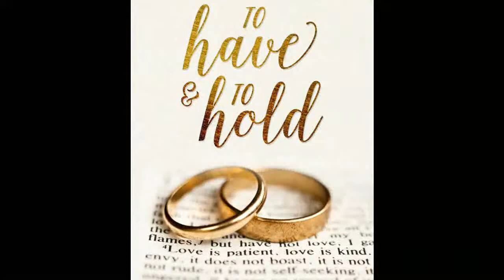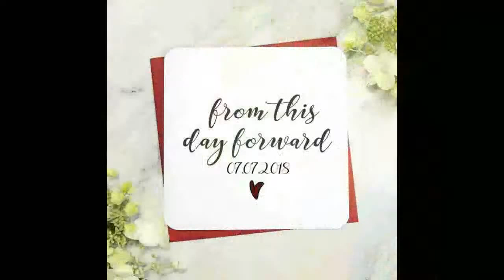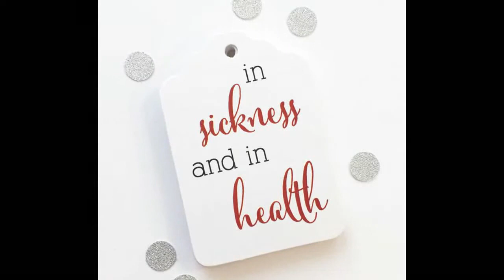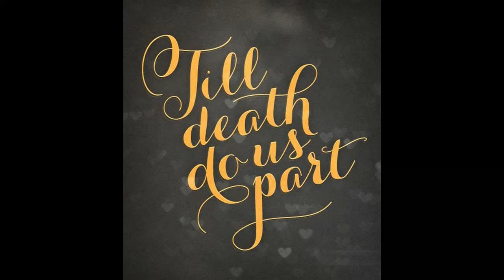GeneFindsZel Wedding Slideshow